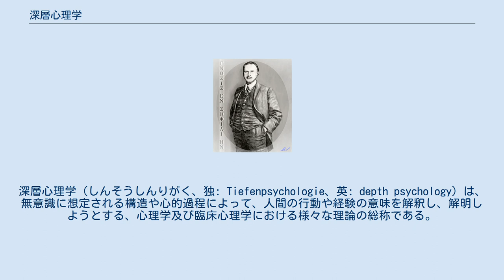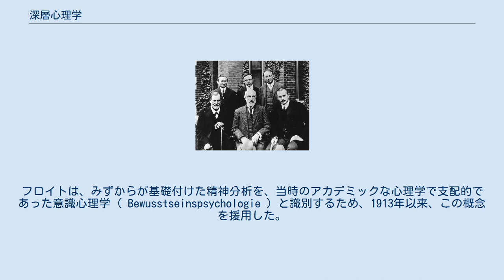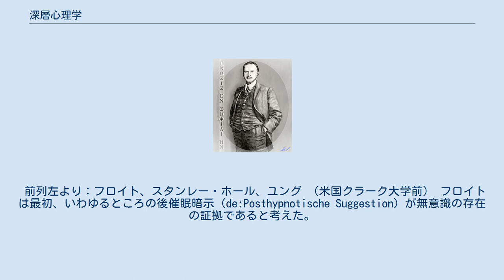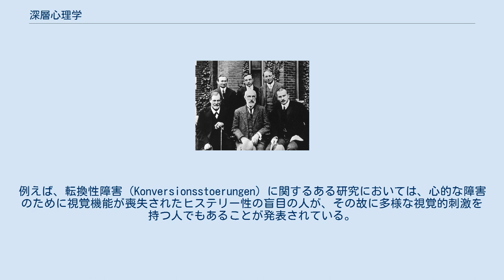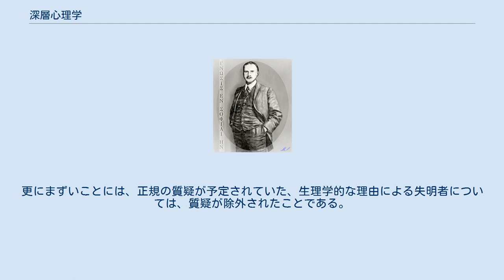深層心理学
深層心理学（しんそうしんりがく、独: Tiefenpsychologie、英: depth psychology）は、無意識に想定される構造や心的過程によって、人間の行動や経験の意味を解釈し、解明しようとする、心理学及び臨床心理学における様々な理論の総称である。
 深層心理学の代表的な学派は、ジークムント・フロイトが創始した精神分析学派、フロイト門下の研究者でもあったカール・グスタフ・ユングが創始した分析心理学派、そしてアルフレッド・アドラーが発展させた個人心理学（ Individualpsychologie ）派である。
 深層心理学の基本的な理論構想は、人間の心（魂）には意識の下層において、更に深い層が存在し、無意識的なプロセスがこれらの層にあって進行しており、日常生活の心理に対し大きな影響を及ぼしていると云うものである。
 深層心理学に関するこのような考えは、哲学の分野ではショーペンハウアーやニーチェなどの先駆者によって、またロマン主義の文学などで構想されていた。
同時代においても、ウィリアム・ジェイムズやピエール・ジャネなどが概念を吟味しており、スイスのカール・ユングもまた独自に理論を模索していた。
 これらのなかで、ウィーンのジークムント・フロイトがこの仮説を、初めて系統的・学問的な方法で研究し、「無意識の発見」とも呼ばれるその理論形成において、人間の日常生活における心の働きのありようについて、広範囲な影響力を有した帰結を導き出した。
 「深層心理学」の概念を最初に導入したのはスイスのオイゲン・ブロイラーである。
フロイトは、みずからが基礎付けた精神分析を、当時のアカデミックな心理学で支配的であった意識心理学（ Bewusstseinspsychologie ）と識別するため、1913年以来、この概念を援用した。
他方、フロイトが基礎付けた精神分析の学説と並列して、フロイト門下にあったカール・ユングとアルフレッド・アドラーは、それぞれ独自の深層心理学の学派を樹てた。
ユングは分析心理学派を、そしてアドラーは個人心理学派を築いた。
 深層心理学の諸流派は、無意識の「深層」において進行している、心的な欲求（Trieb）の調整と葛藤への対処過程が、意識的な日常経験や行動の基礎に存在するという見解を表明している。
心的なプロセスは本質的には、欲求または他の動機となる過程を基礎に置く、心的エネルギーの力動（Spiel）と理解される。
すなわち、ここで「心のダイナミクス（動力学）」が想定される。
 このプロセスは、人間の日常的な心的生活に特定のエネルギーを供給する。
フロイトは性的欲求を非常に重視し、プロセスに付随する欲動エネルギーをリビドー（Libido）と呼んだ。
ユングとアドラーは、性的な欲求力動を重視するフロイトの主張を承認しなかった。
アドラーはフロイトの主張に抗し、権力への野心が心の原動力の中心に位置するとした。
ユングは心的エネルギーに特定性はなく、欲求エネルギーの普遍性を提唱した。
 前列左より：フロイト、スタンレー・ホール、ユング （米国クラーク大学前） フロイトは最初、いわゆるところの後催眠暗示（de:Posthypnotische Suggestion）が無意識の存在の証拠であると考えた。
後催眠暗示は、催眠状態にある被験者に与えられる指図で、催眠状態においては彼はその内容をよく理解するが、催眠のトランス状態から脱して覚醒した後、被験者は意識的にはこの指示を思い出すことができない。
しかしなお指示の通りの行動等を行うと云う暗示である。
フロイトはまた、ヒステリー症状に対するこの治療方法を、最初、ジャン＝マルタン・シャルコーから借用した。
 無意識の概念にとって、このことは同じことを意味する。
被験者が何も思い出せないにもかかわらず、催眠の緊張が維持されている限り指示が有効で、被験者自身驚きを感じ、何故自分がそのようなことをしたのか訝しむにも拘わらず、指示を実行してしまうのである。
（しばしば、被験者は後催眠暗示の実行に対し「弁明」を見出す。自分たちの行動が、単純であるが、見かけ上は論理的な意図に基づくことを説明しようと試みる。しかし説明によっても、催眠のトランス状態で与えられた暗示について思い出すことはできない）。
無意識の概念を説明するため、同様に、言い間違いや過誤行為（Fehlleistung）がフロイト的な解釈にあって利用された。
 カール・グスタフ・ユング カール・ユングは、彼が行った連想試験の結果を無意識の存在の証拠と見なした。...